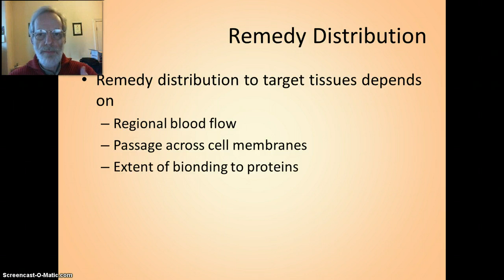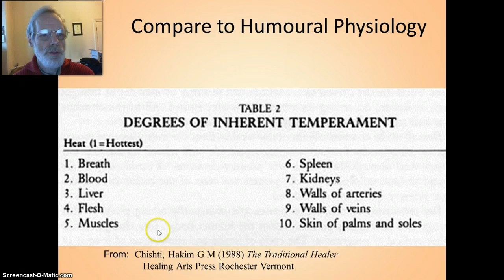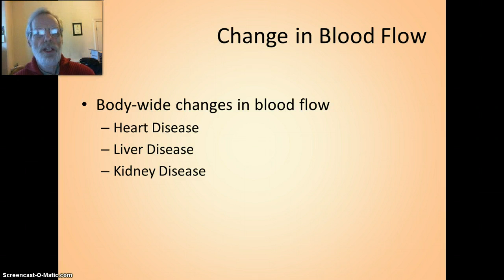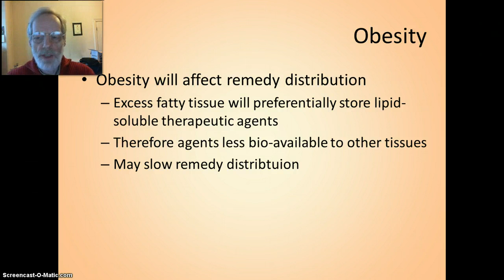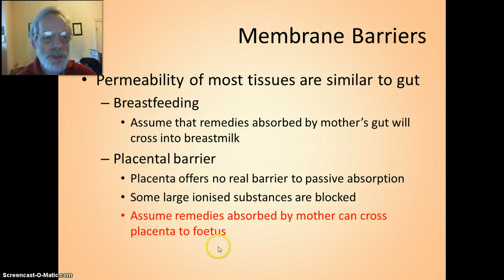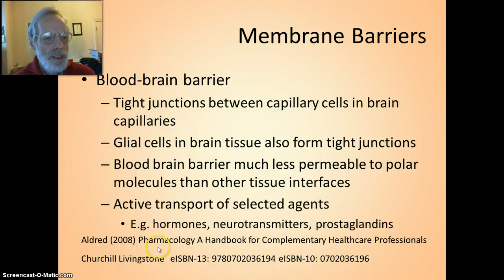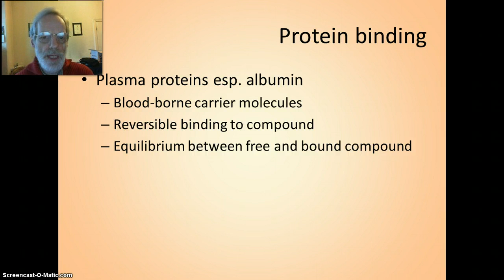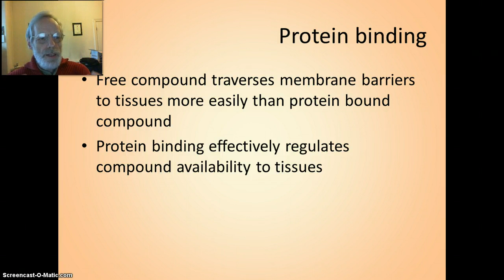Pharmacokinetics III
Remedy distribtution